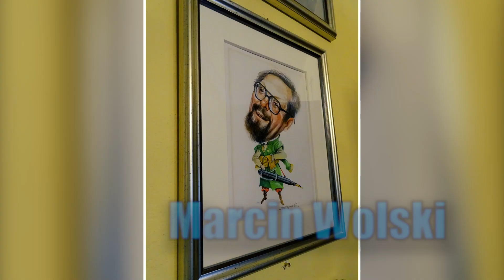Powód absencji - Marcin Wolski - Fraszki Igraszki 16 04 2021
Powód absencji Meghan Markle...

Jeśli podobają się Państwu wierszyki Nadredaktora prosimy o SUBSKRYPCJĘ kanału i pozostawienie komentarza pod filmem.